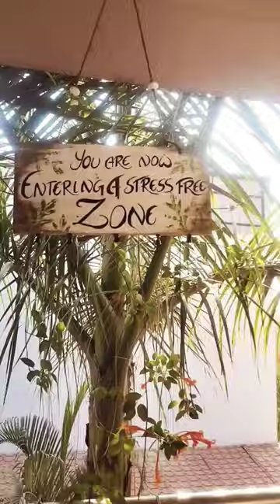my Broken coffee mug collection # planter☕plant